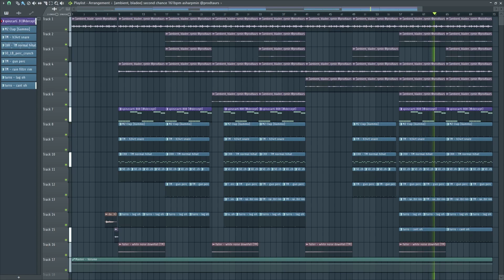[FREE] black kray x cr1tter x sewerperson type beat - "tower of the third"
produced by flesh and @prodtaurs
$30 MP3 / $40 WAV leases available on my beat store! ♡